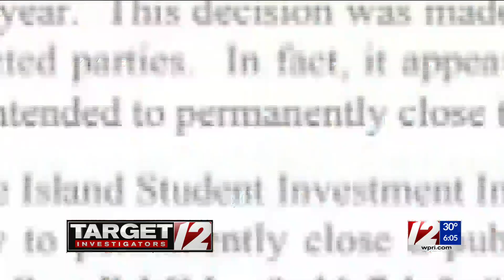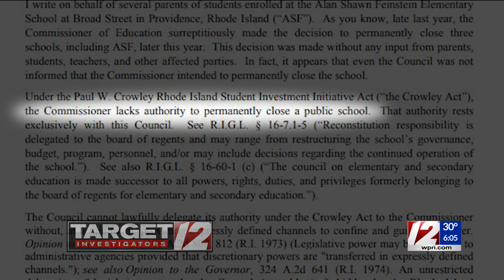Providence school closures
Steph Machado talks with parents and teachers who are protesting providence schools from being shut down without consulting them about the decision